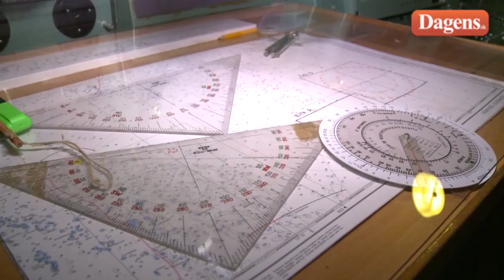Se en koldkrigsubåd indefra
Få timers kørsel fra København kan man opleve et af symbolerne på Den kolde krig, en ubåd, helt tæt på. Ubåden Neptun, der var aktiv i den højspændte situation i 80erne, er den nye hovedattraktion på Marinmuseet i den gamle svenske flådeby Karlskrona.